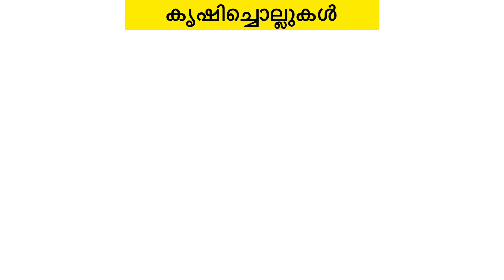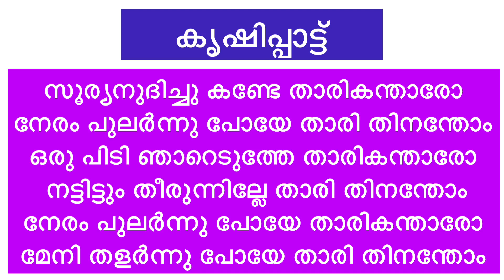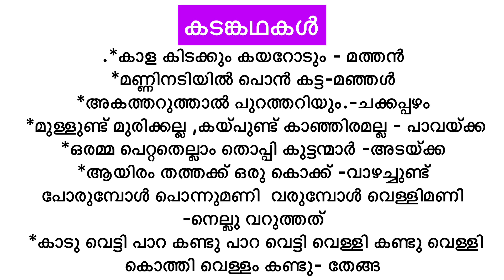കൃഷിപ്പതിപ്പ്/krishippathipp/Class3 Malayalam Worksheet 14/10/20 /std3 worksheet oct14/കൃഷി പതിപ്പ്‌